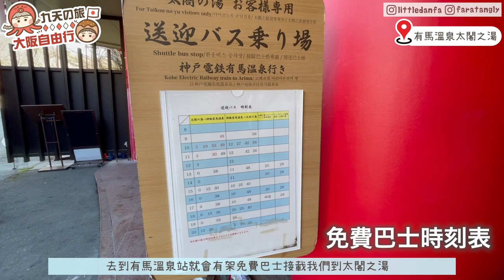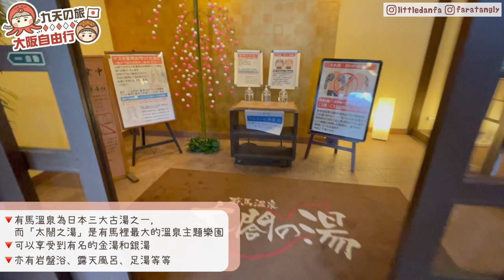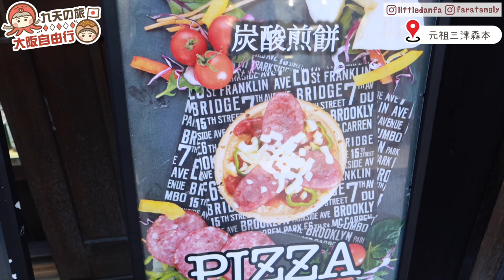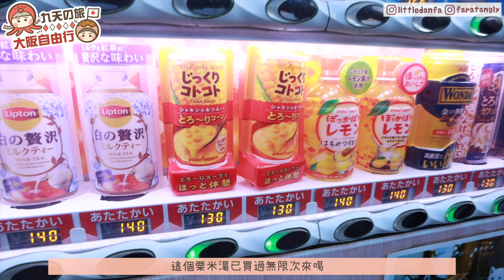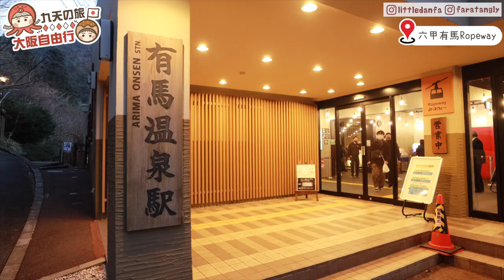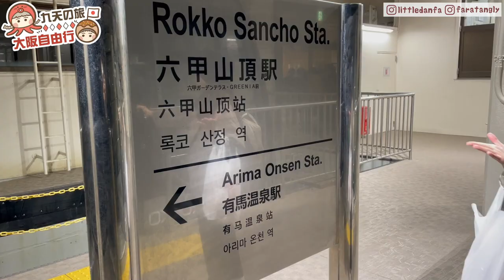大阪神戶自由行攻略5🇯🇵有馬溫泉＋六甲山一日遊🔥溫泉街必吃美食‼️六甲山纜車夜景｜千房大阪燒必吃🧡和牛可樂餅｜三大古湯｜太閣之湯金湯銀湯｜日本旅遊2023｜旅行VLOG｜小蛋花Littledanfa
日本三大古湯之一の有馬溫泉一日遊♨️
試咗好出名嘅金湯銀湯✨可惜我不太enjoy😂
之後喺有馬溫泉街掃街！食嘢！勁開心！
夜晚上埋六甲山睇日本三大夜景の神戶夜景～
希望下次可以喺六甲山留耐啲 勁多設施未玩OMG
📍景點資料：
有馬溫泉太閣之湯
地址：兵庫縣神戶市北區有馬町池之尻292-2
營業時間：10:00-22:00 (最後入場時間：21:00)

有馬溫泉街
地址：兵庫県神戸市北区有馬町
營業時間：各店舖不一
片中店舖：竹中肉店、三ツ森和菓子工房、元祖三津森本

六甲山
地址：兵庫縣神戶市北區有馬町六甲山」
營業時間：各設施和交通不一

千房梅田分店
地址：大阪府大阪市北区梅田
            HERBIS PLAZA地下2樓
交通：17：00～23：00（L.O.：22：00）
▼緊貼最新動向▼
♡ 小蛋花 Instagram | littledanfa